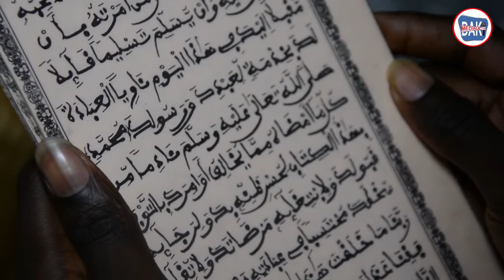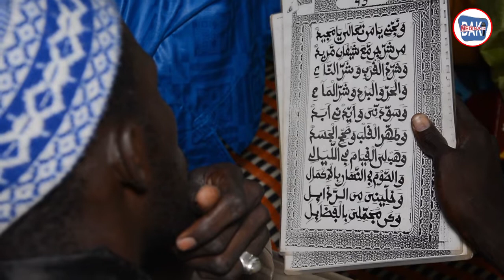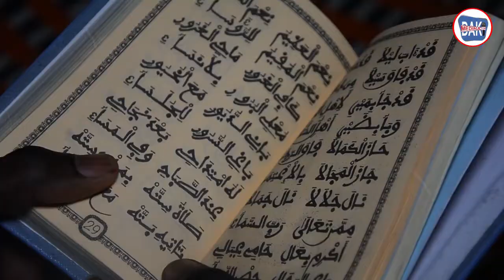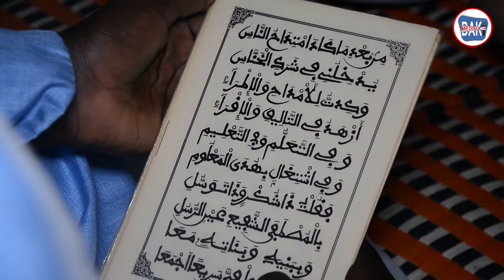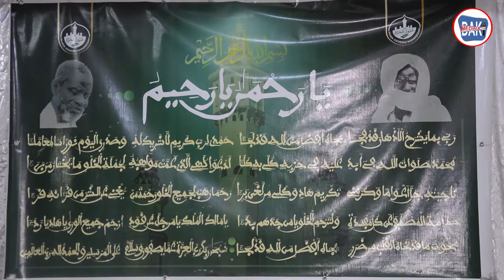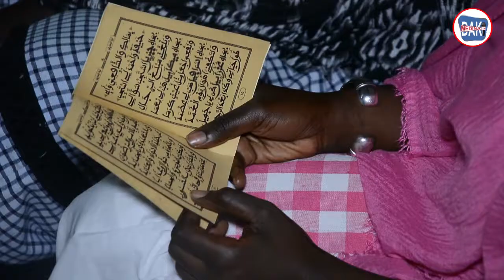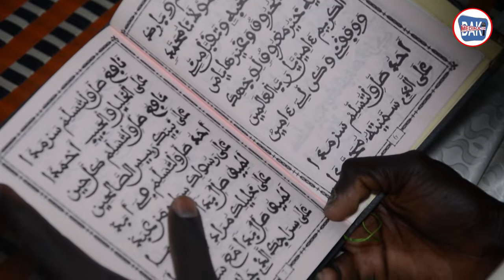leylatoul qadr : wakhtanou Serigne mbacké Diouf/ Dahira xuroyou muharam de Gueule Tapée